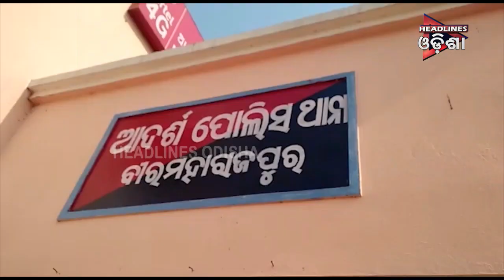ଧରା ପଡିଲା ଛୁଆ ଚୋର